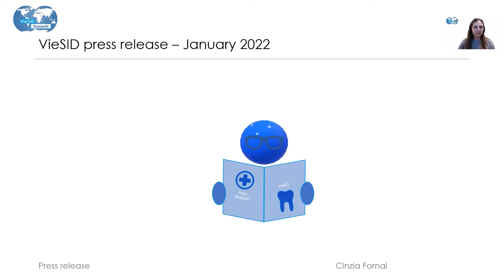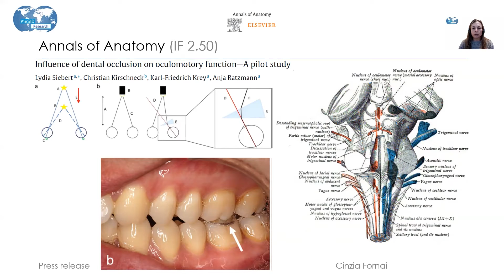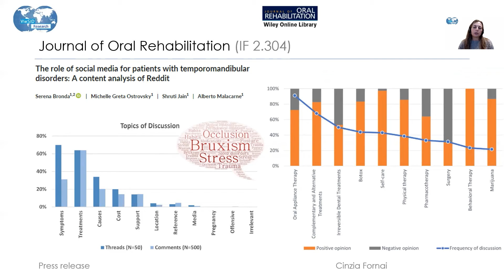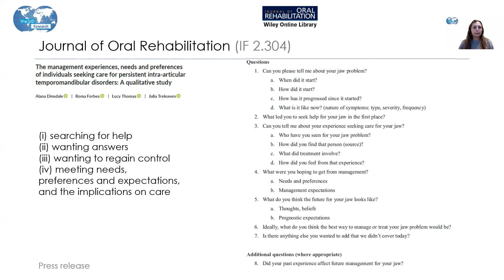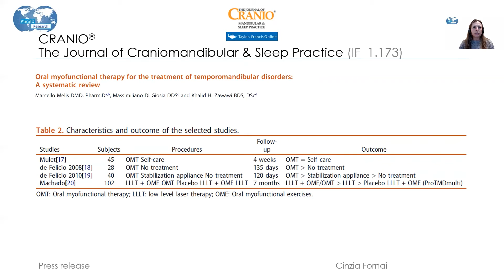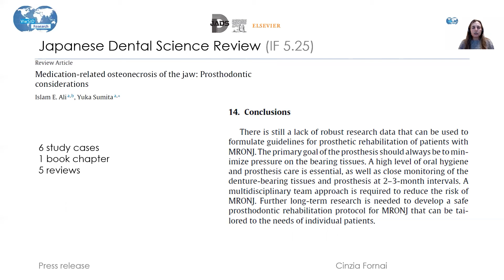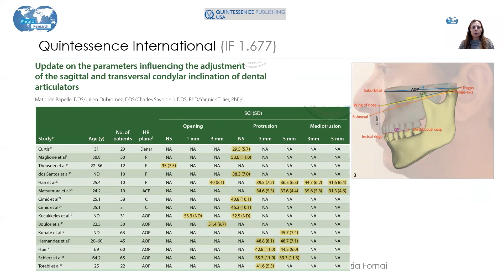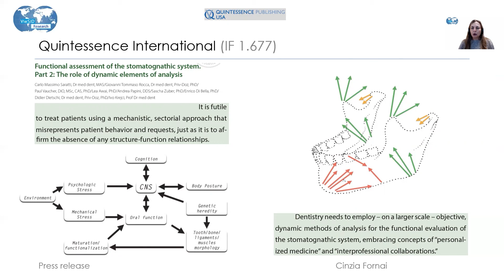VieSID Press-release January 2022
With this VieSID Press-release we want to report on the literature published in January 2022. We have choosen articles from a selected list of journals, that we think might be of interest to the VieSID community.